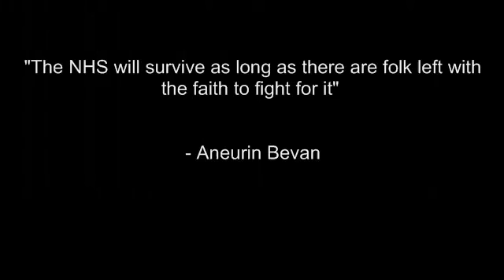Last Chance to Save the NHS Saturday 17th March 2012 Department of Health